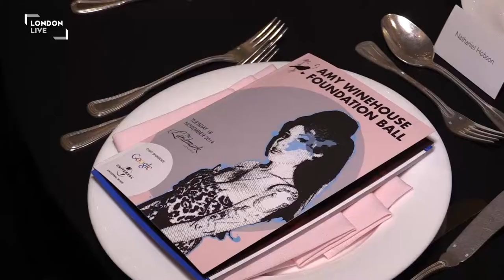Amy Winehouse foundation gala raises money to fight alcoholism and drug abuse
Celebrating Amy’s life and music, the gala spreads awareness of the dangers of drink and drug abuse.
Though it is more than three years since her death, Amy Winehouse's legacy is stronger than ever. The Foundation set up in her name thriving. She died in July 2011, aged only 27.

The foundation was set up by her family only a couple of months after she died to help those struggling with alcoholism and drug addiction.